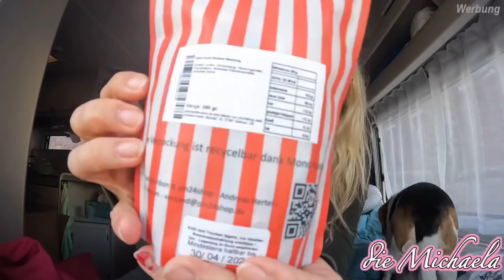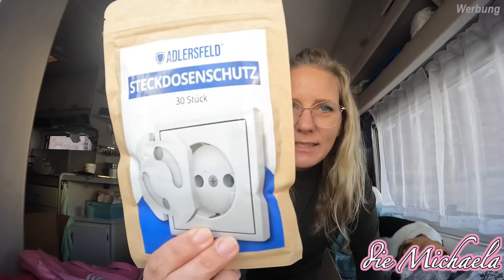Auswandern 2022 | Produkte die wir aus Deutschland mitnehmen | HAUL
Oceans apart:

Ich kann euch die Sets wirklich sehr empfehlen! 💜

Mit dem Code diemichaela bekommst du weltweit versandkostenfrei deine Bestellung zugesendet.

Dein Handy kann mehr als Spiele spielen und Nachrichten schreiben! Verdiene Geld von überall mit deinem Handy!

Hole dir jetzt 30 Tipps wie man ganz einfach online Geld verdienen kann:*

Was macht ihr beruflich:
wir arbeiten online, wenn Du Interesse hast online zu arbeiten, aber nicht so recht weißt wie und wo du starten kannst, schaue dir gerne mein Video dazu an mit einigen Tipps

Nein

Calvino 2010
Livia 2021

Ja 💖

Bernd 1981
Michaela 1982

Seit 2014

Ist für 12€ erhältlich.
Im ganzen März 2022 haben wir  ein Angebot für 8€.